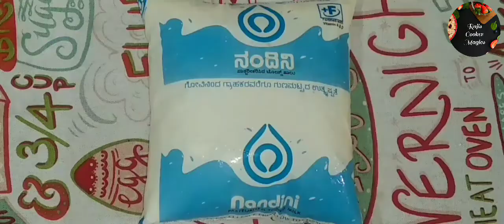Chocolate & Vanilla Sharjah Milk Shake|How to make Sharjah Milkshake |Malayalam/English Subtitle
Easy Chocolate & Vanilla Sharjah Milk Shake recipe

INGREDIENTS for Chocolate Sharjah Milk Shake
Frozen Milk - 1/2 litre
Ripped Banana - 1
Boost or Horlicks - 1+ 1/2 tblspoon
Cocopowder - 1 tblspoon
Sugar - As required
Chocolate Syrup - 1 tblspoon (Optional)
Chocolate ice cream -As required for decoration

INGREDIENTS for Vanilla Sharjah Milk Shake
Ripped Banana - 1
Cashewnuts - 5
Sugar - As required
Vanilla essence - 1/4 tspoon
Ice cream -As required for decoration
Some Chopped Cashewnuts.